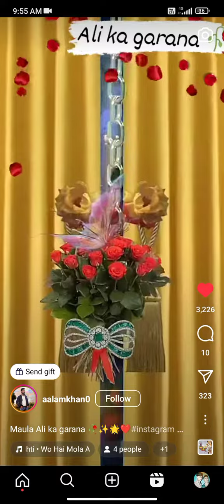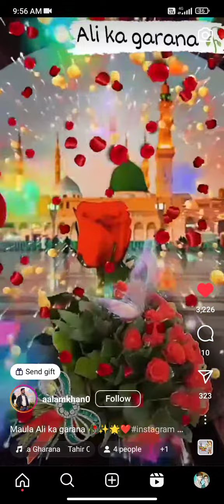19 December 2023(2)